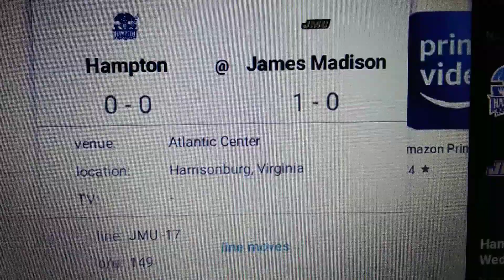Hampton vs James Madison College Basketball 🏀 11/9/22 Prediction Free Pick.